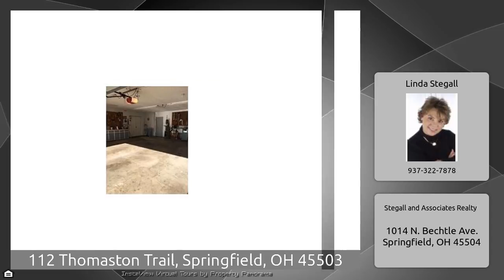112 Thomaston Trail, Springfield, OH 45503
The Virtual Tour for the property at 112 Thomaston Trail, Springfield, OH 45503 selling for $219,500 Other homes for sale by Linda Stegall of Stegall and Associates Realty This immaculate, LARGE brick ranch home is well maintained. Large family room, great for entertaining. Large galley style kitchen with eat in area. Walk up staircase to floored attic would make a great storage room or could be finished. Covered patio overlooks backyard with 18X36 inground pool. Pool is between 3-8 ft deep. 10x20 shed. Yard is enclosed with white vinyl privacy fence. Extra large 28x31 garage. Corner lot. A ...